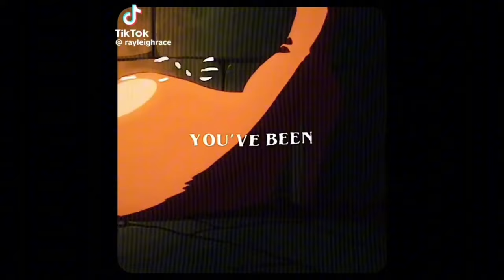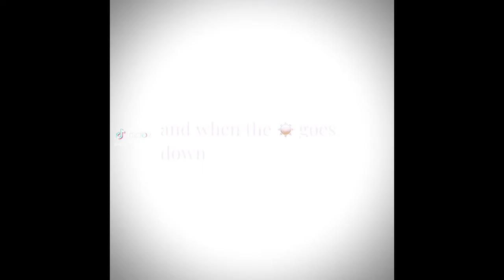“Ghost Princess” Perona Tiktok edits 👻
(For updates, video teasers and in case of possible channel deletion!)